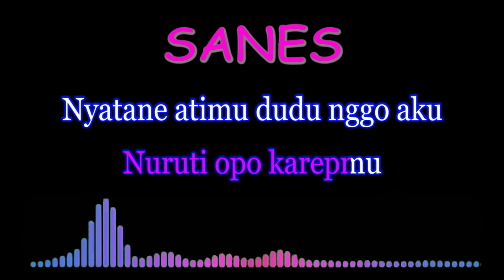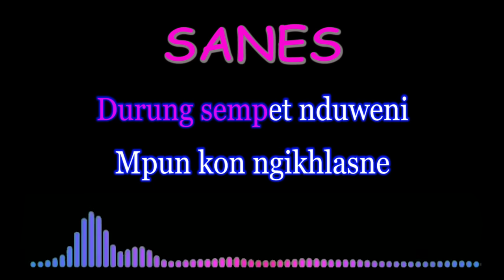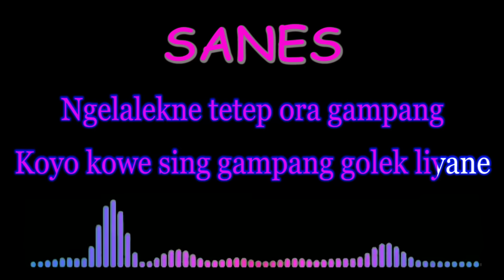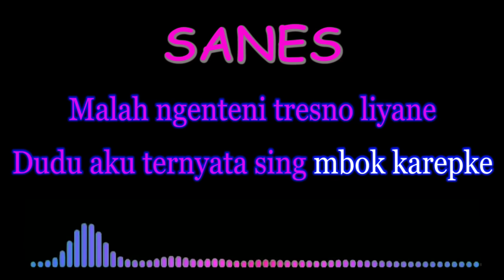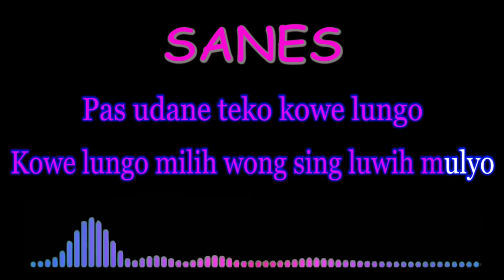SANES - Denny Caknan - Karaoke Nada Cewek